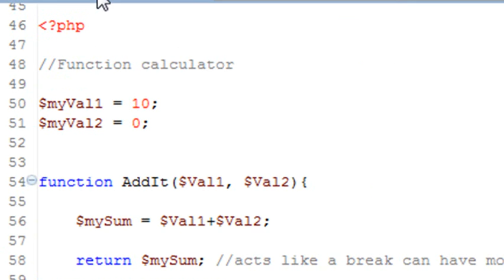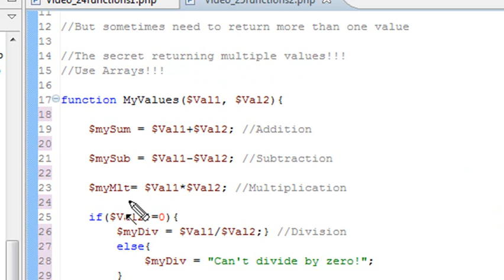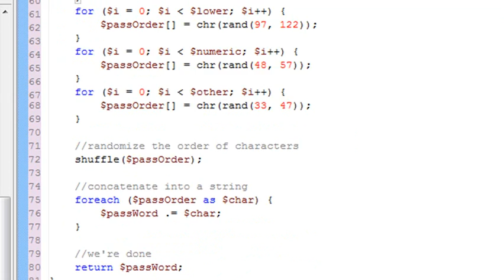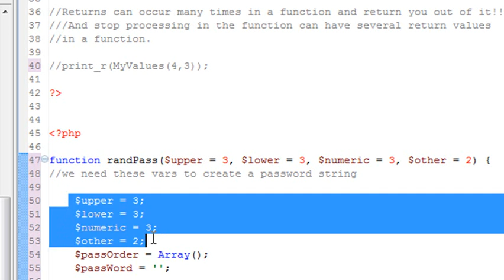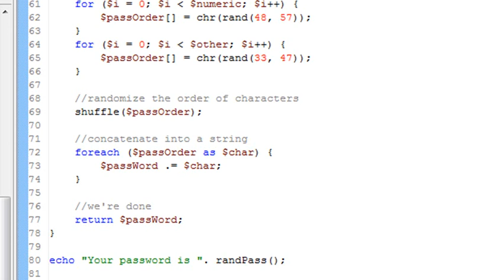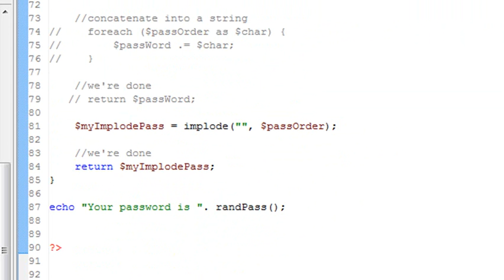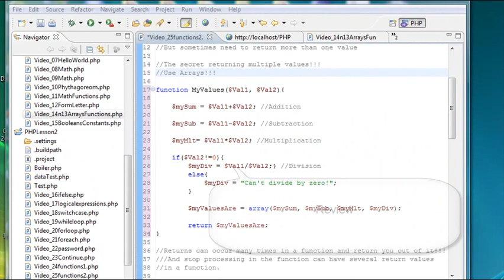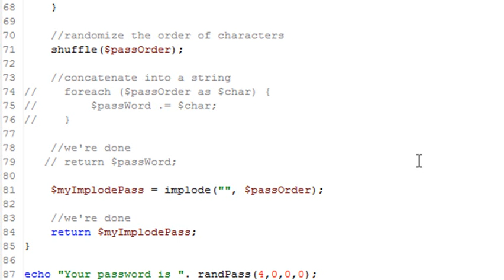PHP Programming 25 Functions Part 2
In this tutorial you complete the second video on functions in PHP. You deal with two past examples (1) a calculator and (2) a random password generator and you learn the trick to returning multiple values. Now you are ready to move on to classes.

This tutorial was created by Mike Lively.